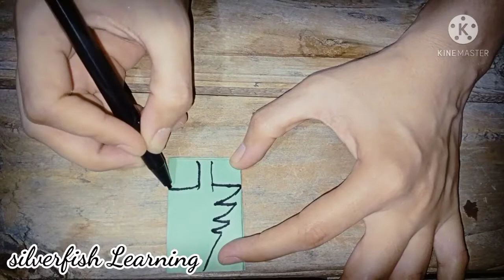How to cut paper chain hearts and paper chain trees | silverfish Learning.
In this video tutorial you can learn chain cutting of paper hearts and trees. It is a simple method and you can cut alot of different shape things by using the idea. Enjoy the video and don't forget to give us your feedback.